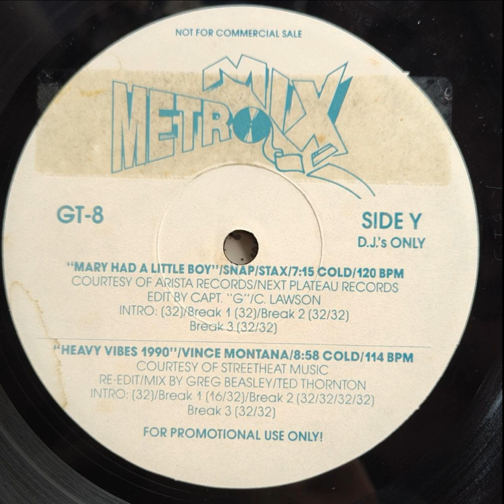Snap - Mary Had A Little Boy [Metro Mix GT 8]